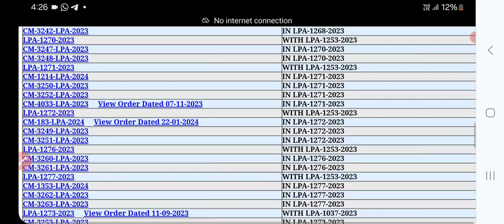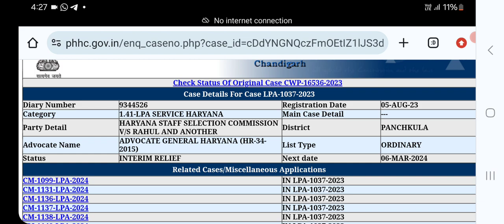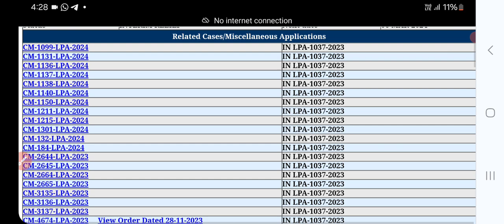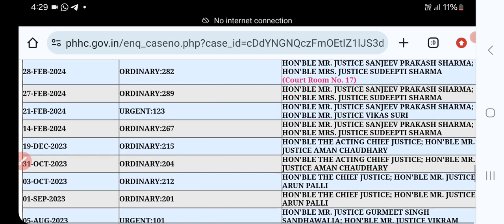CET 32000 TGT 6 मार्च की Next Date | TGT 7471 रिजल्ट की क्या सम्भावना अब ?tgt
Tgt 7471 final result latest update

hssc tgt english final cut off 2024

Hssc tgt final result kab aayega

Hssc tgt result 2023 English

CET update

haryana cet

Htet 2023

HTET result

biometric verification

KVS PRT

KVS TGT

Railway vacancy

Banking vacancy

DA update